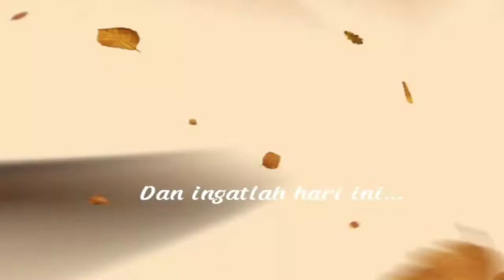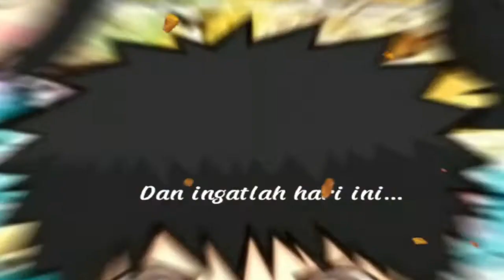FRIENDSHIP BETWEEN PARTS OF THE WORLD || DORALEMON FAMILY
PERSAHABATAN ANTAR BELAHAN DUNIA || KELUARGA DORALEMON
THIS VIDEO IS A PROMOTION FOR THE DORALEMON CHANNEL FAMILY. A COMBINED 5 FRIENDS OF DIFFERENT CHARACTERISTICS, DIFFERENT ISLANDS, ALSO DIFFERENT PARTS OF THE WORLD.
STORY ABOUT DAILY, FUNNY BEHAVIOR, BUT UNITED BECAUSE OF THE UNIQUE PERSONALITY OF EACH ONE. AND THERE WILL BE SOME OTHER CHARACTERS
@JEI NDOET   @DncCameuntring @NienDnc @arulgelung @bangoecoepchannel @JMO

VIDEO INI PROMOSI UNTUK KELUARGA DORALEMON CHANNEL. GABUNGAN 5 SAHABAT BERLAINAN KARAKTER, BERBEDA PULAU JUGA BERBEDA BELAHAN DUNIA.
BERCERITA TENTANG KESEHARIAN, KELAKUAN LUCU, TETAPI MENYATU KARENA KEUNIKAN KEPRIBADIAN MASING MASING.
DAN AKAN ADA BEBERAPA KARAKTER LAINNYA